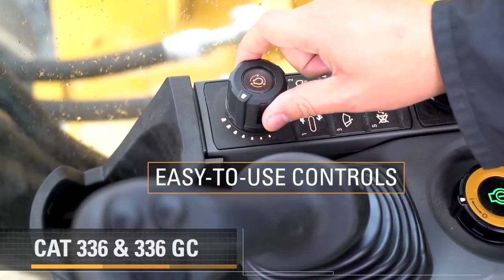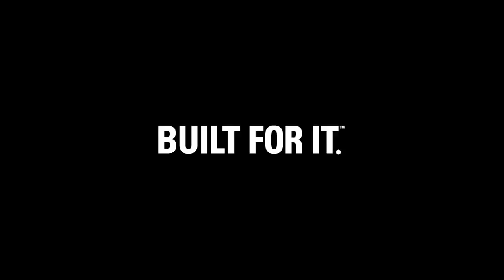336 &amp; 336 GC Next Generation Cat® Excavators – More Choices to Match Your Work